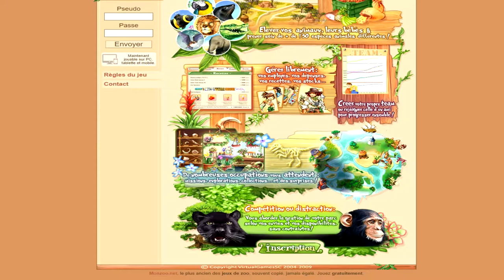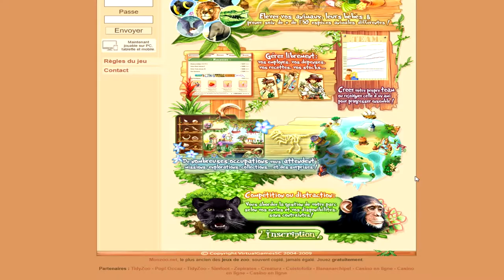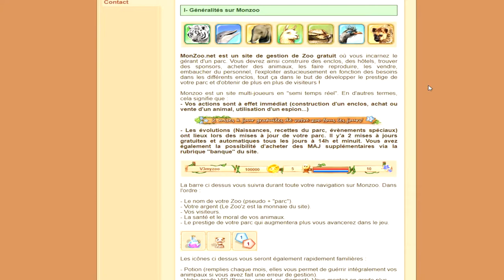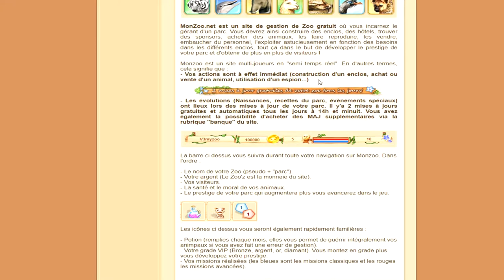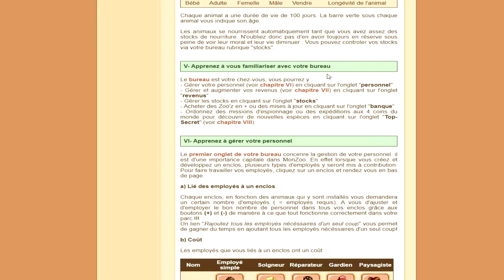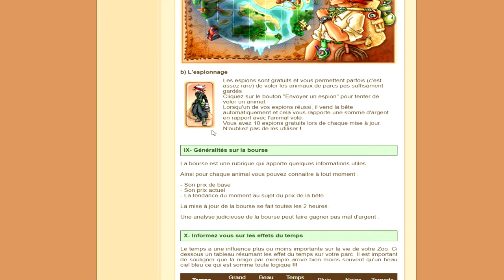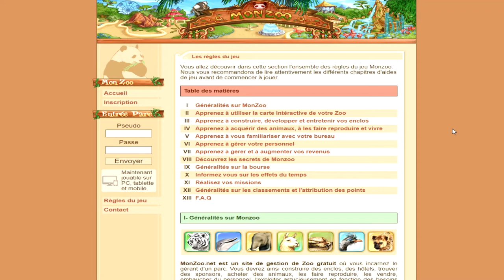Gestion de Zoo & Espionnage | Flash Back [8] : Monzoo - Présentation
Il en faut peu pour être heureux. Et à cette époque, pouvoir gérer les animaux, les enclos, les prix, les salaires, les tentatives de vol d'animaux et le prestige, quel régal sur Monzoo, surtout avec des employés aussi délicieux !
Et je n'ai pas eu de chance en tombant sur une MAJ, mais le jeu marche !

3 Vidéos Par Semaine : le Mercredi, le Vendredi et le Dimanche à 16h.

Pour toute éventuelle musique ajoutée au montage, il y a les noms et les liens dans la vidéo Bilan 5